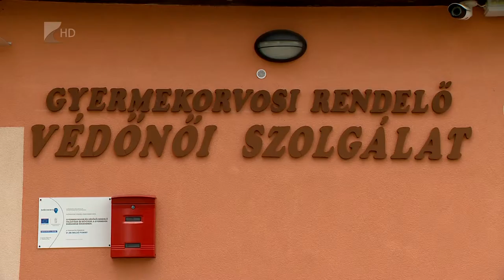Beruházások Nyírpazonyban - Kölcsey Tv